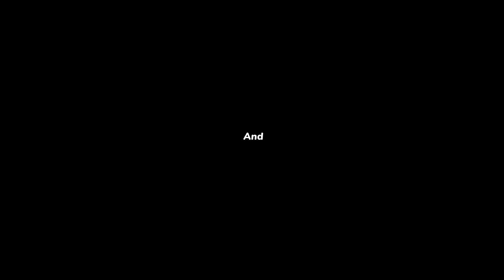Superheroes Characters Imagine as Anime girl👉@Toofti06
Superheroes  Characters Imagine as Anime girl👉 @Toofti

Hi everyone : We made interesting video about  characters of movies, TV series, games and more in real life.